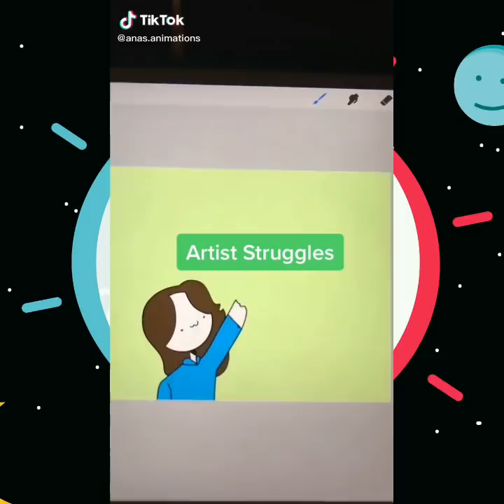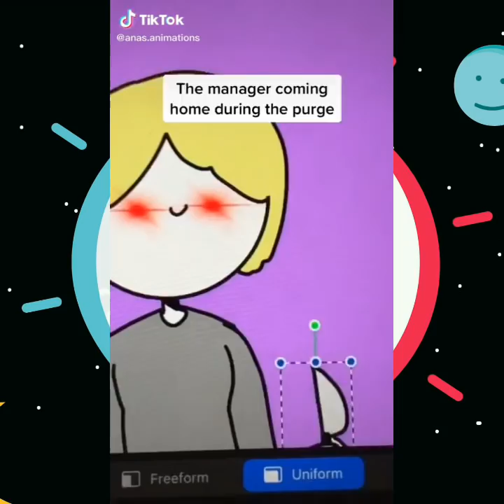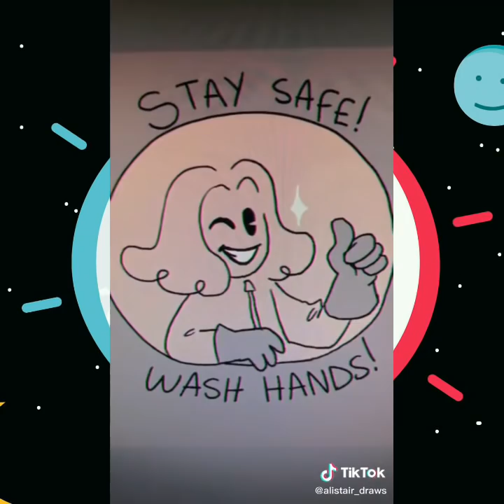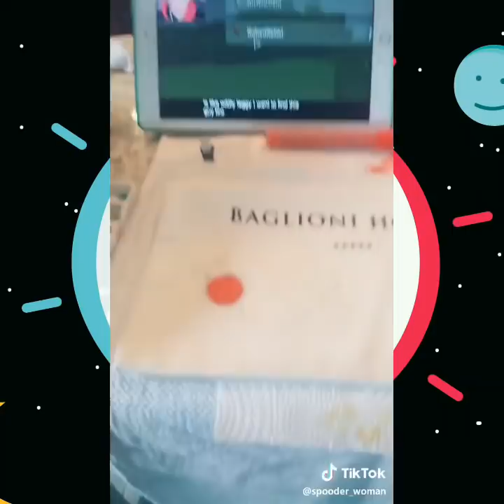spooder_woman, TootyMcNooty, Alex Rabbit, and MORE! - TikTok Animation Collab